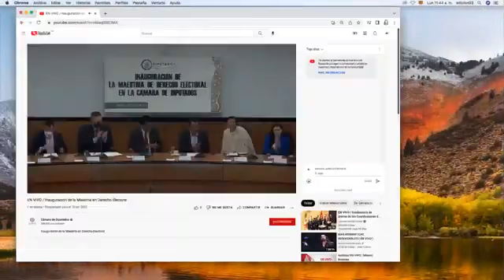Ceremonia de Inauguración de la Maestría en Derecho Electoral 18/04/22 TEPJF